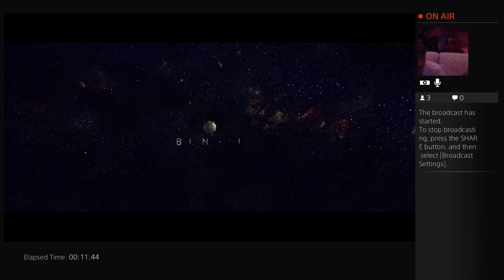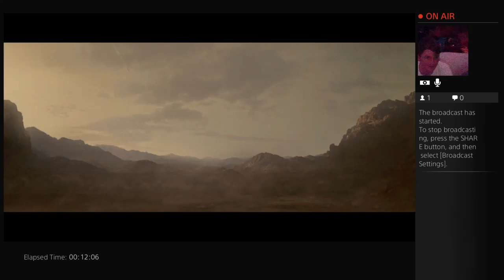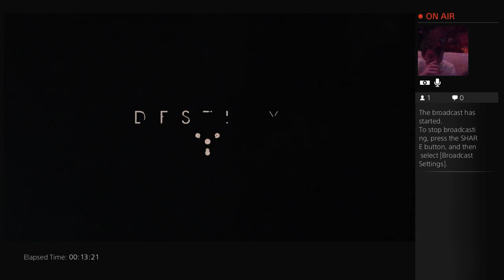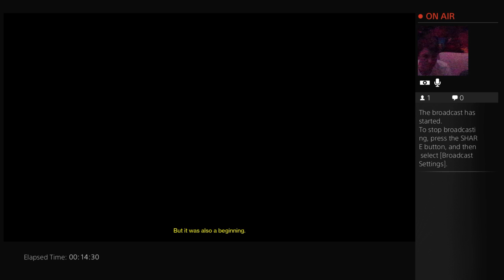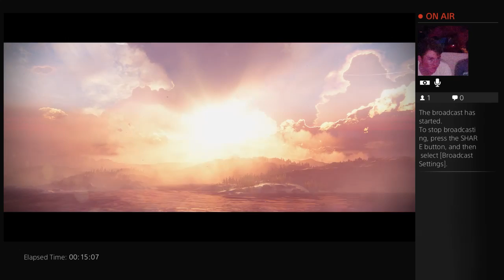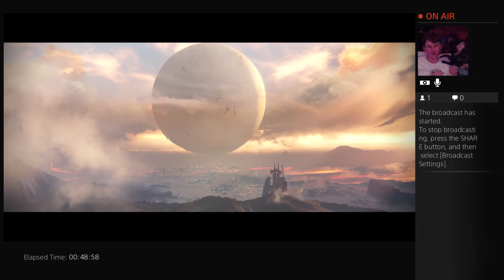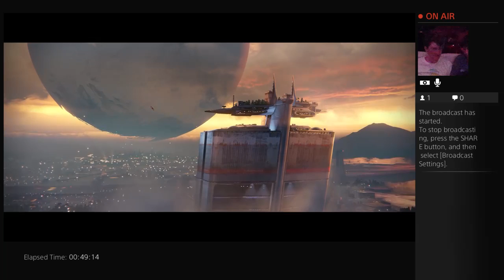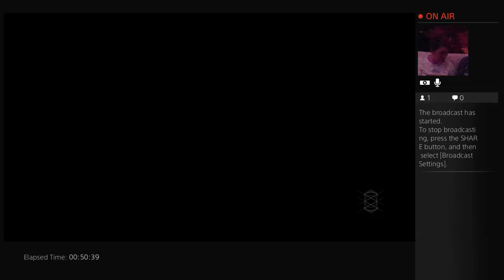Drunk Destiny (PS4) | keithstreams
I got drunk and played Destiny and haha guess what.